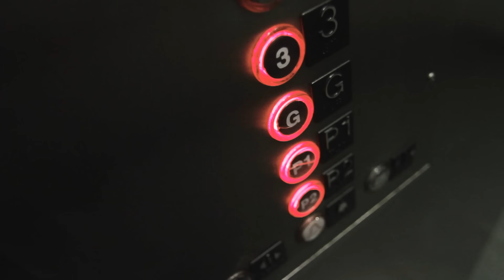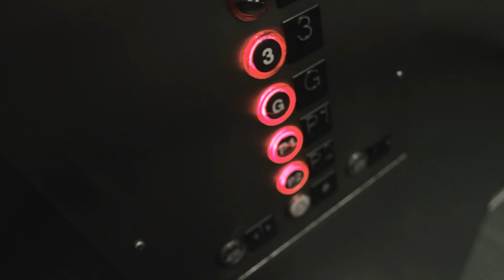Kissing random stranger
The first commercial from Eastern Edge Training. A funny thing happened to me in the elevator today.